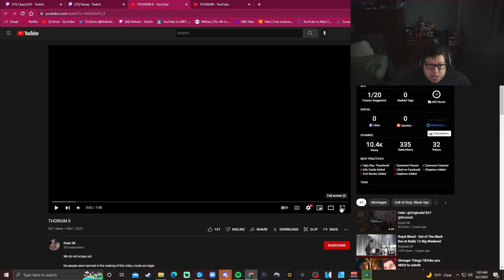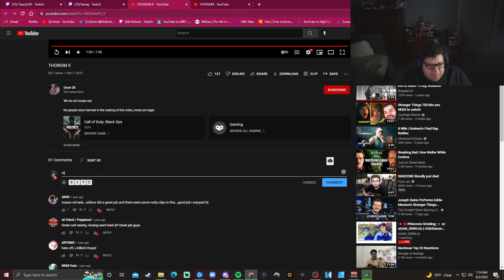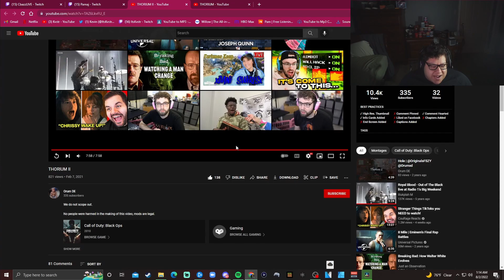"THORIUM ll" COD Montage REACTION!